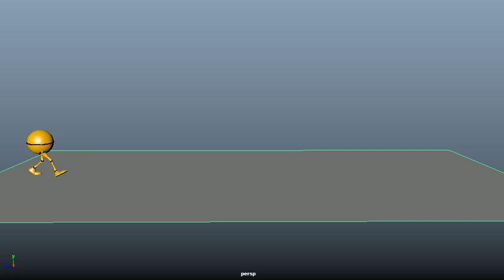Walky | Basic Walk Animation in Maya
My first basic walk animation in Maya